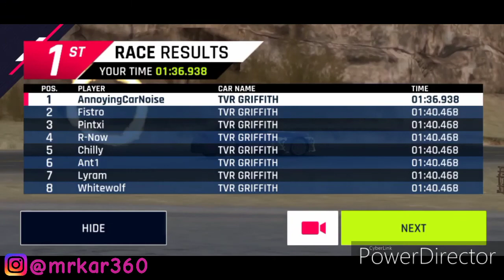Asphalt 9 - Back To School : DAY 4 - 6 of 15